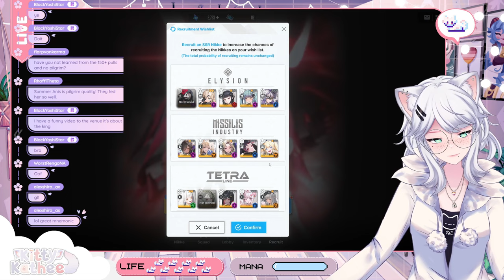I did 100 Nikke Standart Pulls....YOU WON'T BELIEVE WHAT HAPPENED!!!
In this Video KittyKathee is taking a massive risk! Join her as she attempts a 100-pull challenge on the Nikke standard banner. Will she be blessed with rare characters,  or will she be cursed with endless duplicates?

0:00 Pull Ritual
0:35 Wishlist update
2:12 Pull Challenge